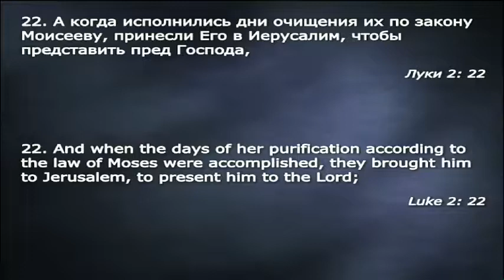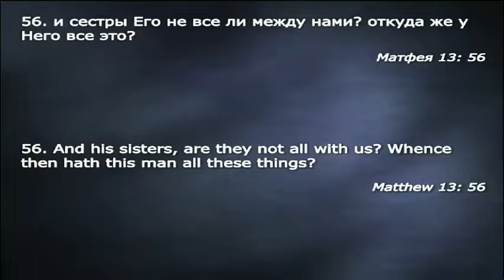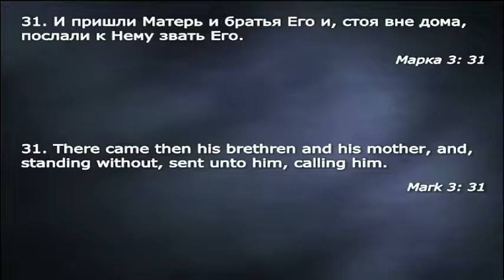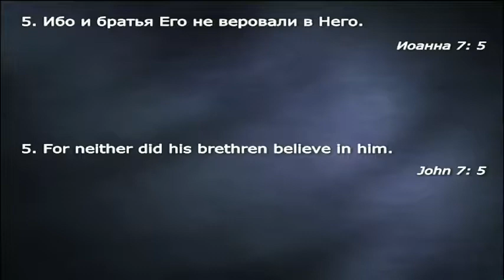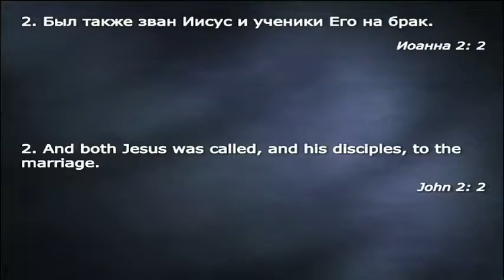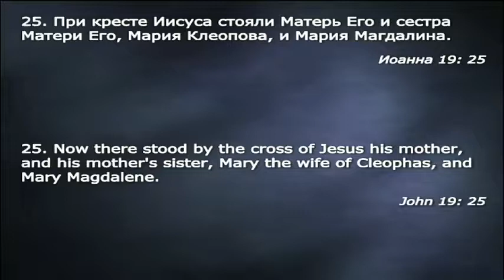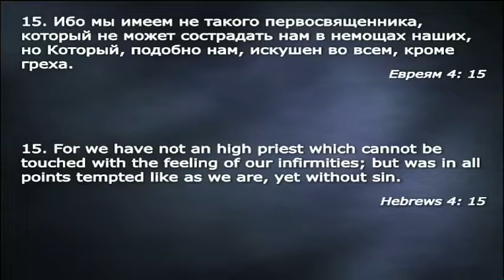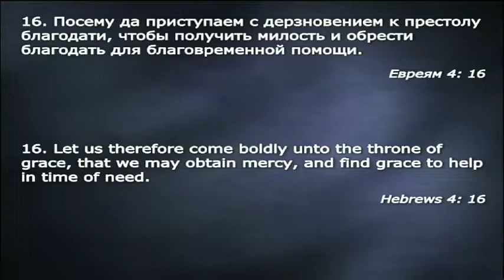16. Сын и Брат. - Проповедь Виталия Олийника. 02.04.2012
Цикл проповедей "Иисус Христос". Центр духовного просвещения, Bellevue, WA.